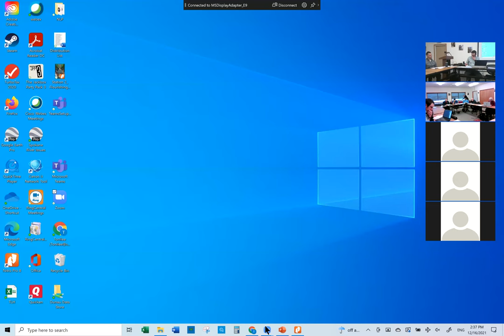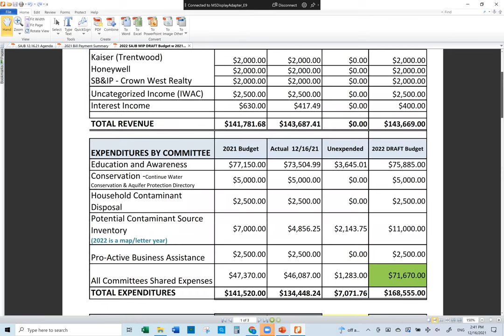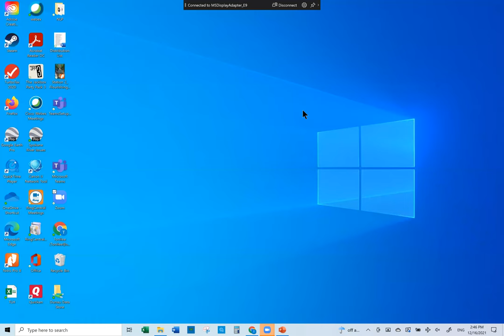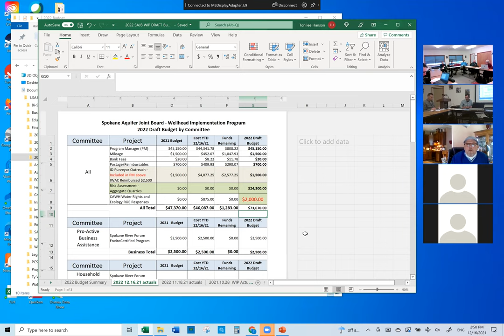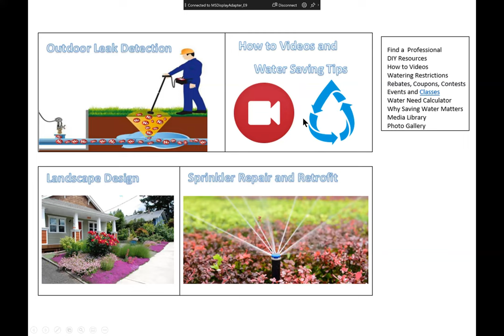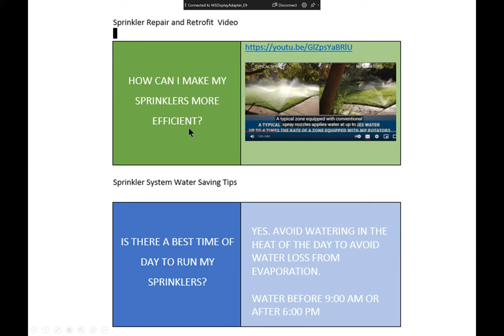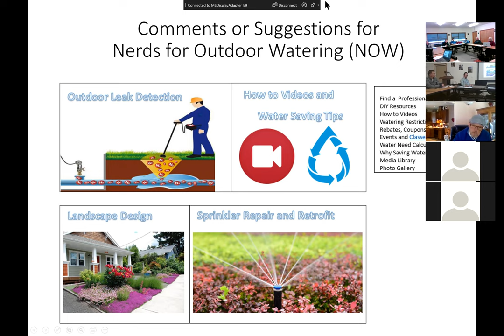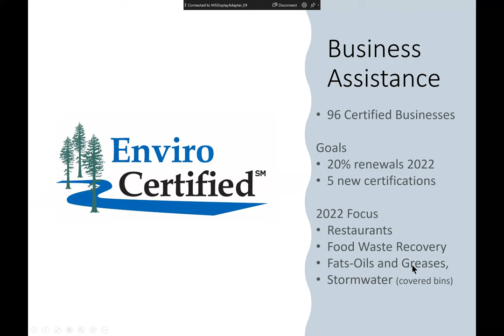SAJB Meeting 12 16 21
This SAJB meeting includes comments from  Dan Tolleson and Patrick Cabbage from the Washington Department of Ecology regarding the City of Airway Heights request to transfer Water Rights to the Spokane Valley Rathdrum Prairie Aquifer.
This meeting also passed the 2022 budget and reviewed work on a Water conservation Website named "Nerds for Outdoor Watering" which is being developed by the Spokane River Forum.